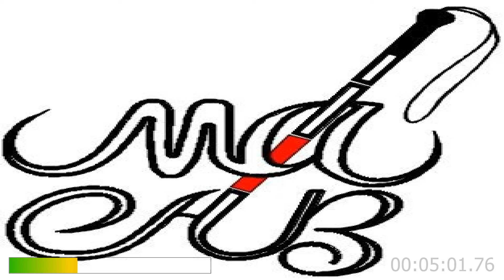Kara Sevda Dizi Müzikleri Mix Kokun Hala Tenimde & Anlatamam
Edited by: Me (Mahdi Abedi)